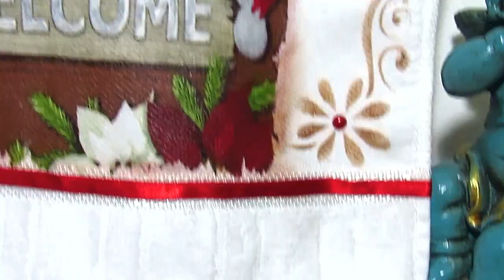Toalha de Mão com Decoupagem - Decoração de Natal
Neste vídeo ensino a fazer uma Toalha de Mão com Decoupagem - Decoração de Natal. Para quem adora decorar a casa nos seu mínimos detalhes, vai adorar esta toalha com decoupagem para Decorar seu Natal. Super rápido e simples.

Contato para possíveis parcerias ou dúvidas

Lista de Material:
Toalha de mão
guardanapo com motivo de natal
Tinta para Tecido, cores Terra queimado e siena natural
Pinceis: quadrado macio e pincel para tecido de cerdas duras.
termolina leitosa
fita fina vermelha
renda
cola de silicone em gem
meia pérola
stencil de flor